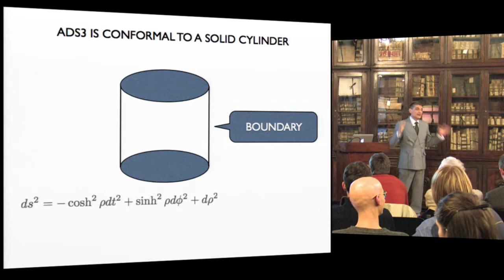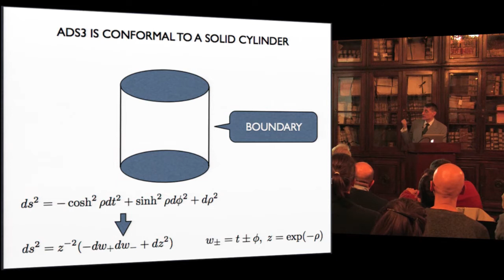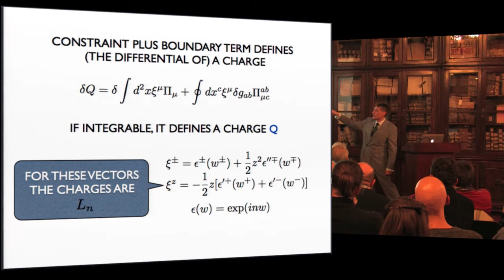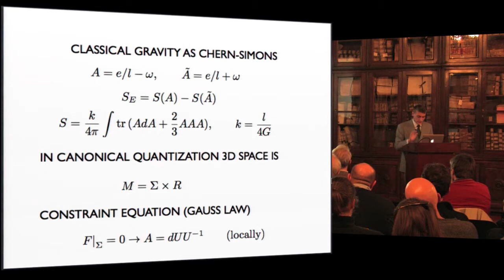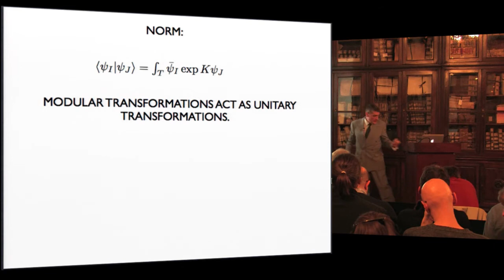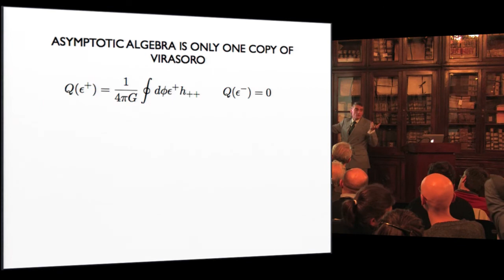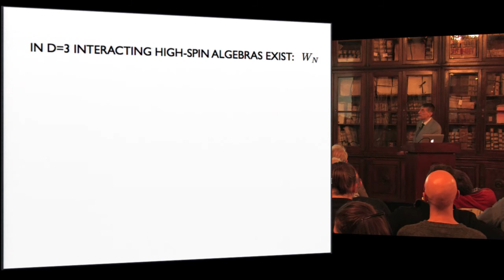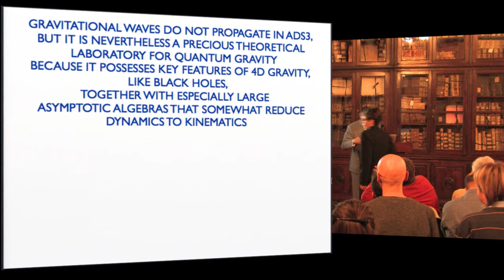Massimo Porrati, An apology for AdS3 - 19 December 2013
Massimo Porrati (New York University)
An apology for AdS3